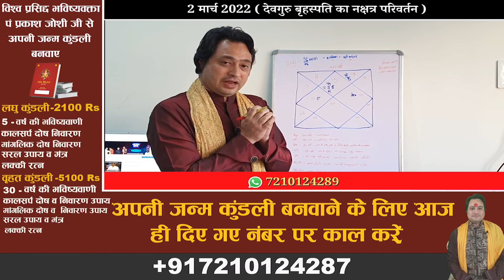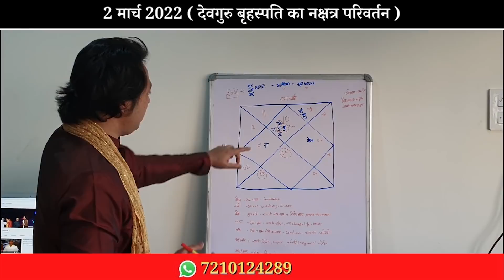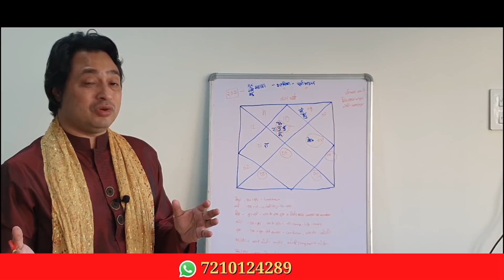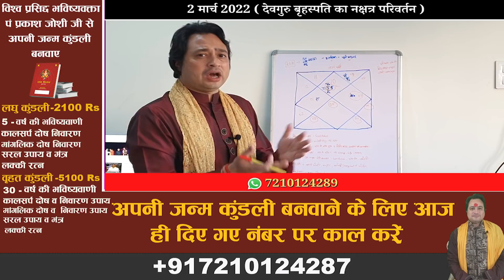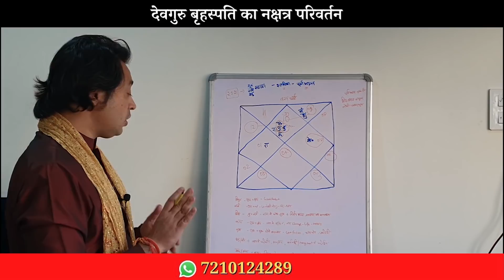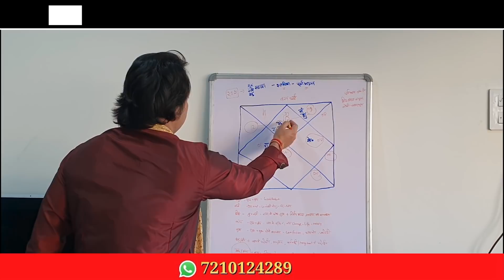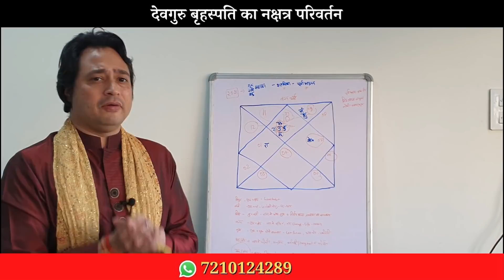देवगुरु बृहस्पति का नक्षत्र परिवर्तन || 2 March 2022 || Astroaaj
Pandit Prakash Joshi is a number one or top astrologer of India when it comes to astrology knowledge and predictions. The knowledge of astrology that Pandit Prakash Joshi has is in depth and beyond the reach of many astrologers.
This is because Panditji comes from a family of astrologers. The complete knowledge of astrology that Pandit Prakash Joshi has, is credited to the teaching from his Astrologer Grandfather and Father; who were rajpurohit (Pundits who are serving only kings) in short astrologers of high repute.

Following Panditji’s footsteps and to take the ancient knowledge further, now his children are also practicing astrology.